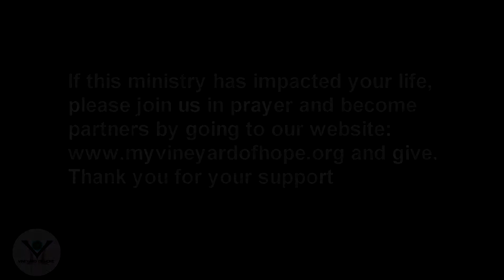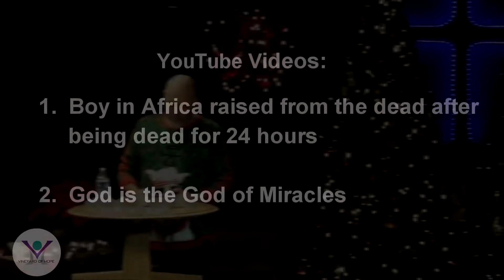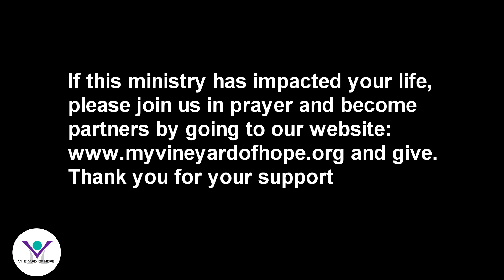Open Your Eyes While In The Waiting with Pastor Steve Slate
Open Your Eyes and Focus on what matters.
While In The Waiting don't allow the distractions in your life to keep you from seeing the good things happening.